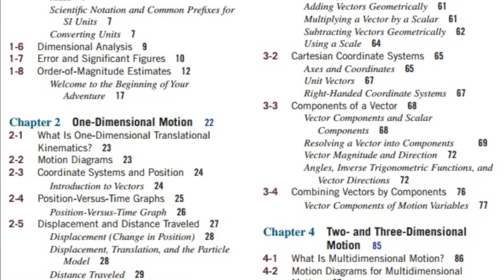Debora Katz: Traditional Order of Concepts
Debora Katz explains the rationale for the order of concepts presented within Physics for Scientists and Engineers: Foundations and Connections.